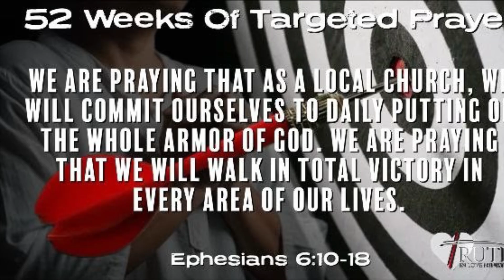Wednesday Morning Prayer for July 17th 2024